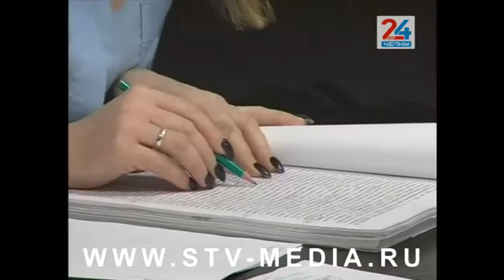Многодетная челнинка попала на скамью подсудимых за мошенничество на несколько миллионов рублей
Одни борются с мусором, другие хотят вернуть свои деньги. На скамье подсудимых оказалась Елена Ризванова, многодетная челнинка. Женщина обвиняется в мошенничестве. Она предлагала инвестировать в китайскую фирму Xiaomi. Якобы компания дает технику по одной цене, реализовать можно по другой, а разницу оставить себе. Как выяснилось позже, все это оказалось «финансовой пирамидой».